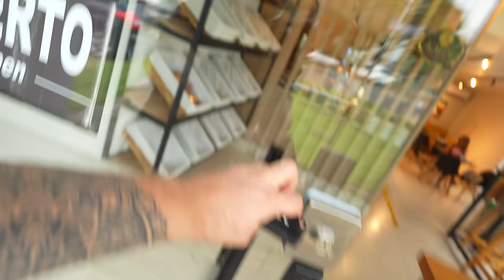A Bruna me flagrou com OUTRA e deu RUIM